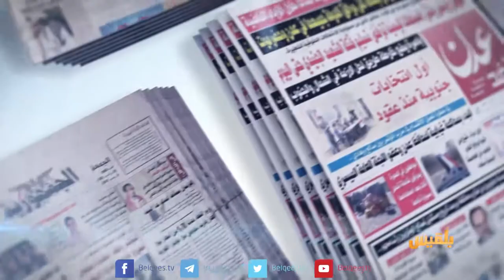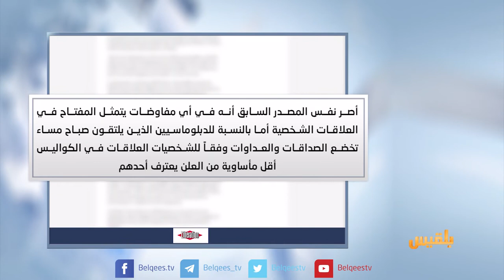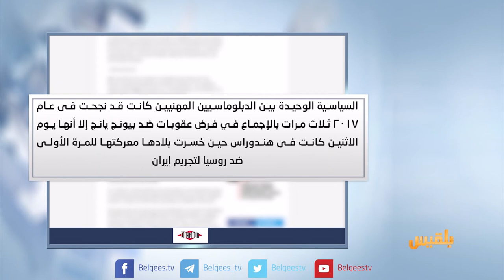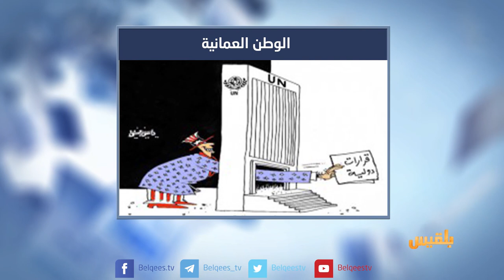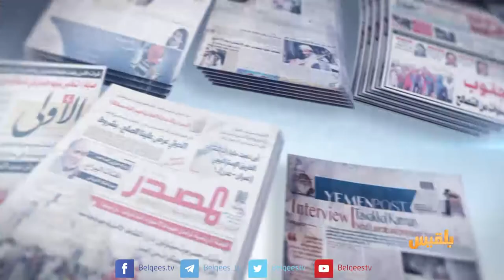كشك الصحافة | 04 - 03 - 2018 | تقديم: أفنان توركر